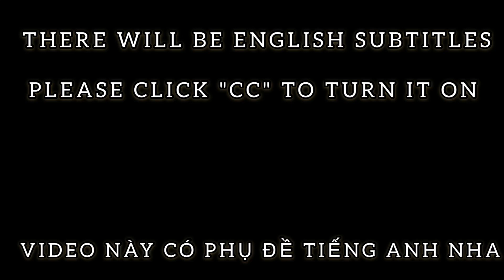[OPBR] NĂM 2021 - Đâu là 7 Attacker tốt nhất vào năm 2021?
Hôm nay mình muốn chia sẻ với các bạn 7 Attacker mà theo ý kiến cá nhân của mình, là top đầu trong game OPBR vào năm 2021 nhá.

Còn với phiên bản hiện tại, các bạn vui lòng xem clip mới trên kênh mình nha

ĐỂ TẢI GAME:

• Cho Android: Các bạn lên TapTap hoặc APKPure, chọn One Piece Bounty Rush bản TW nhé

• Cho IOS: Các bạn tra cách chuyển vùng App Store qua Mỹ / Canada để tải game nhé, hoặc các bạn có thể tạo Apple ID mới, để quốc gia là Mỹ luôn.

Mong các bạn ủng hộ mình để có thêm động lực ra thêm video cho mn coi nhá ^^ !